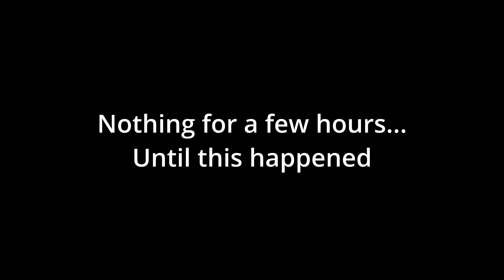Nonstop striper action at O’Neill Forebay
Met up with @striperfishermien  and Danyo at the O'Neill Forebay for some striper fishing! That LiveScope is a game changer. Jigging spoons for some solid fish.